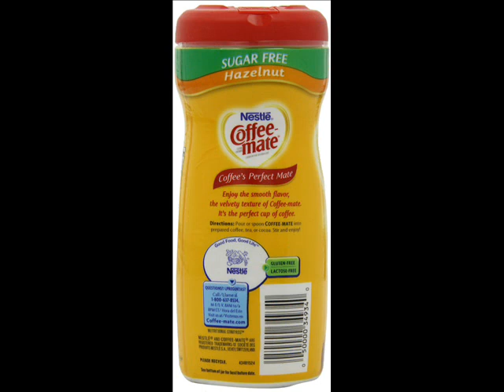Coffee mate Sugar Free Flavored Powdered Coffee Creamer, 10 2 Ou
About the Brand,Introduced in 1961, Coffee-mate entered the market as the first non-dairy powdered creamer and soon established its position as America's favorite non-dairy creamer. In 1989, Coffee-mate Lite and Coffee-mate Liquid were introduced, with the Liquid Non-Dairy Creamer quickly became the number one liquid creamer on the market. Through the course of the 1990s, new product offerings were introduced including flavors, fat-free products, and single-serve tubs.,Coffee-mate is a member of the Nestle family of brands.,,About Nestle,In the 1860s Henri Nestle, a pharmacist, developed a food for babies who were unable to breastfeed. His first success was a premature infant who could not tolerate his mother's milk or any of the usual substitutes. People quickly recognized the value of the new product, after Nestlé's new formula saved the child's life, and soon, Farine Lactee Henri Nestle was being sold in much of Europe.,,Today, Nestle--whose headquarters is in Vevey, Switzerland--is the world's largest food and beverage company. They produce a line of varied products, including coffee, bottled water, pet food, ice cream, and infant formulas. Some of their most popular brands include Toll House, Stouffer's, Lean Cuisine, Carnation, Coffee-mate, Butterfinger, Alpo, Power Bars, and Nescafe. Nestle employs approximately 17,300 people in the US and 247,000 people world-wide, and has factories or operations in almost every country in the world.,,Product Description,Linger over a warm cup blended with the nutty sweetness of Hazelnut. Creamy and richly satisfying, this popular flavor makes a flavorful cup that's always a pleasure.